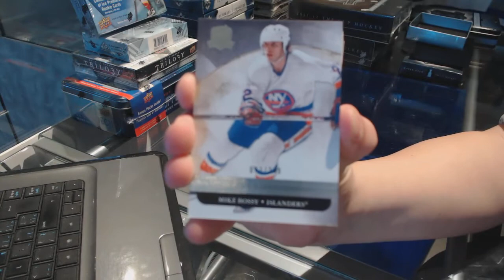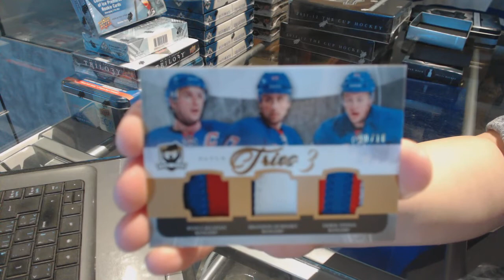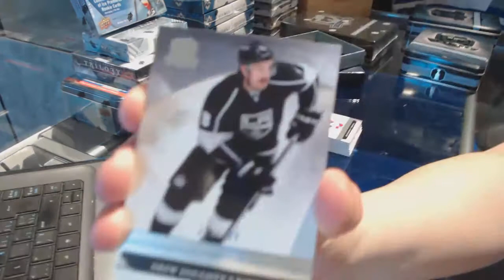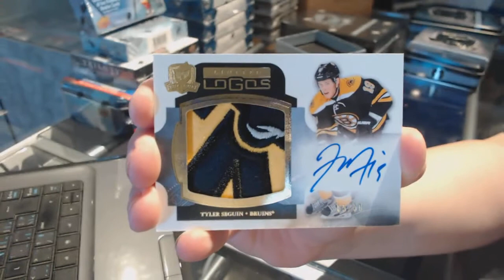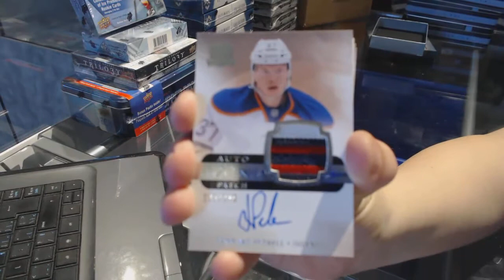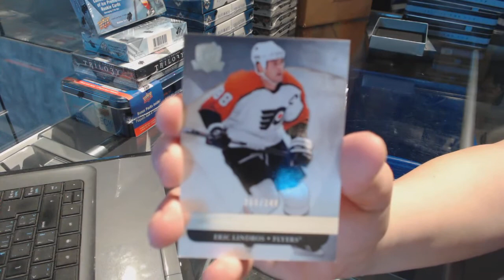11-12 Upper Deck The Cup Hockey 3 Tin Case Break - C&C 7315